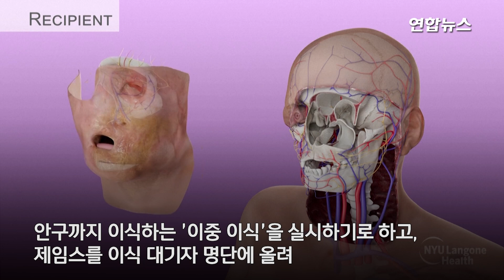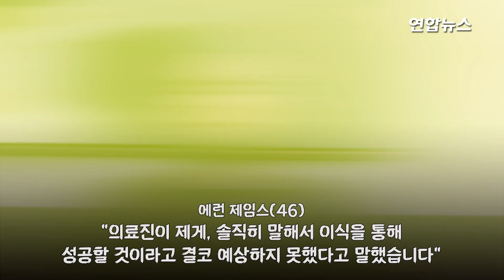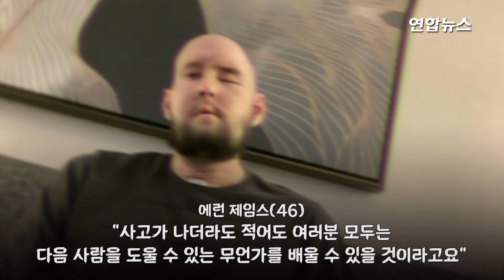세계 최초 적출됐던 눈에 안구 이식 성공…시력 회복 전망은? / 연합뉴스 (Yonhapnews)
세계 최초 적출됐던 눈에 안구 이식 성공…시력 회복 전망은?
    (서울=연합뉴스) 미국 의료진이 세계 최초로 안구 이식 수술을 시행해 성공 여부에 관심이 집중되고 있습니다.

    각막이 아닌 안구 이식으로 시력을 확보하게 된다면 장기 이식 분야에서 역사적인 성과가 될 전망인데요.

    10일(현지시간) AP통신에 따르면, 미국 뉴욕대(NYU) 랑곤헬스 의료진은 지난 5월 미국인 남성 에런 제임스(46)에게 세계 최초로 안구 이식 수술을 시행했다고 전날 발표했습니다.

    전력선 회사에서 근무했던 제임스는 재작년 6월 고압 송전선에 얼굴을 맞아 목숨을 잃을 뻔했는데요.

    그는 그 사고로 왼쪽 눈을 적출하고 왼팔을 잃었으며, 코와 입술의 형태를 잃는 등 안면에 광범위한 상처를 입었습니다.

    뉴욕대 의료진은 제임스의 안면을 재건하는 이식과 더불어 안구까지 이식하는 '이중 이식'을 실시하기로 하고, 제임스를 이식 대기자 명단에 올렸습니다.

    의료진은 3개월 후 30대 남성 기증자를 찾을 수 있었고, 21시간에 걸쳐 대수술을 마쳤는데요.

    일반적으로 시력 회복을 위해서는 눈 앞 쪽의 투명 조직인 각막을 이식하는 방법이 활용되는데, 안구와 시신경을 포함하는 눈 전체를 이식한 것은 이번이 세계 최초입니다.

    영상: 로이터